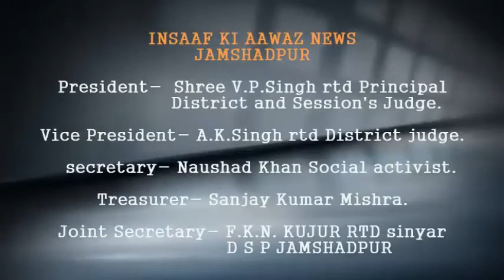झारखंड कैबिनेट में सड़क दुर्घटना में मारे गए मुसाफिरों के परिजनों को एक लाख का मुआवजा दिने की घोषणा